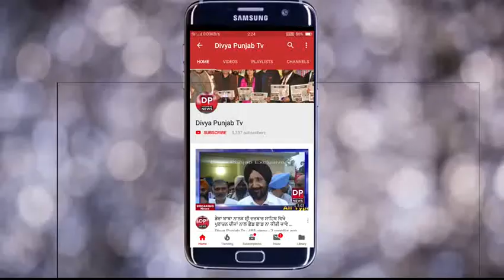Crops ਡੇਰਾ ਬਾਬਾ ਨਾਨਕ ਦੇ ਪਭਰਾਲੀ ਸ਼ਾਹਪੁਰ ਜਾਜਨ ਤਲਵੰਡੀ ਰਾਮਾ ਵਿਖੇ ਪਾਣੀ ਨਾਲ ਕਿਸਾਨਾਂ ਦੀ ਹਜਾਰਾਂ ਏਕੜ ਫਸਲ ਤਬਾਹ